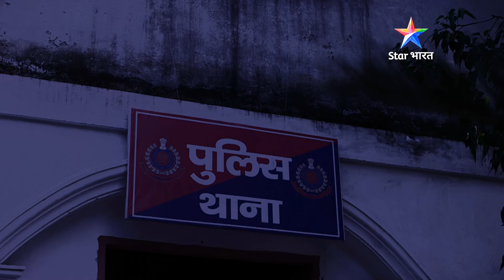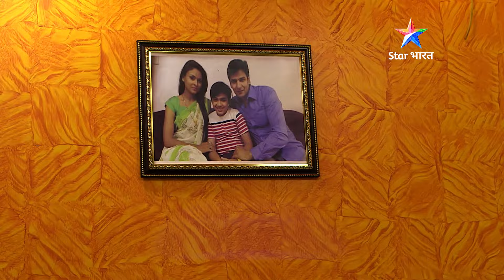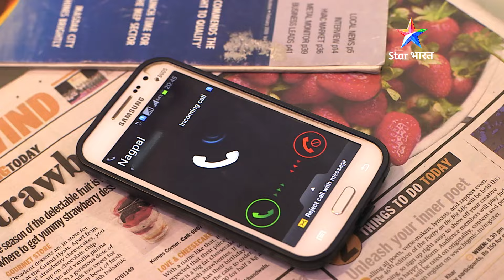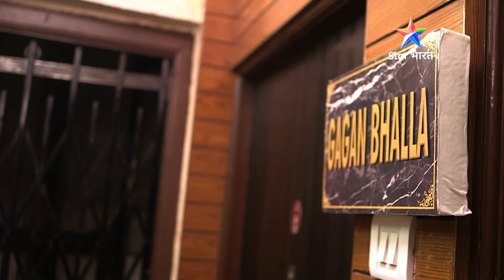Kisi bhi apraadh ko nazarandaaz karna pad sakta hai bhaari | Savdhaan India Fight Back|FULL EPISODE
Kisi bhi apraadh ko nazarandaaz karna pad sakta hai bhaari | सावधान इंडिया | Savdhaan India Fight Back | FULL EPISODE